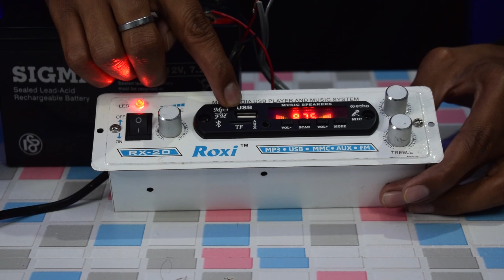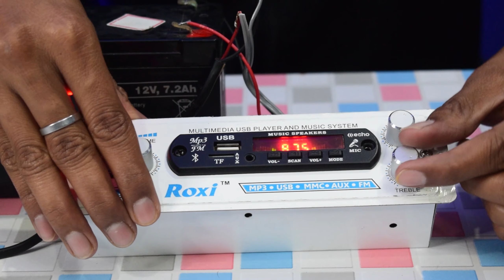Multimedia player MP3 | All in one Multimedia Player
My youtube studio setup (product link)

📌camera use

📌Tripod use

📌Ring light use

📌mic use

📌 corner shelve

📌table lamp

📌Flood light